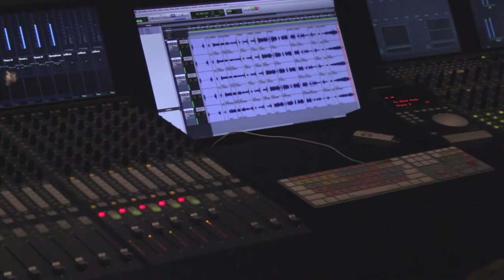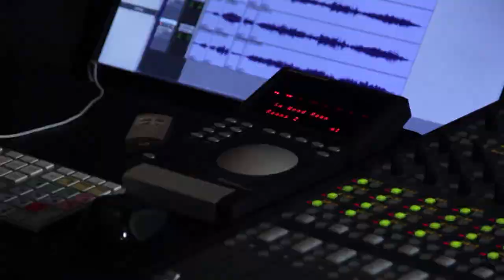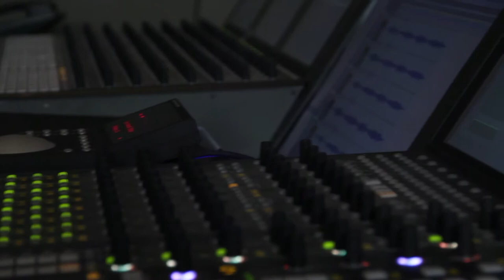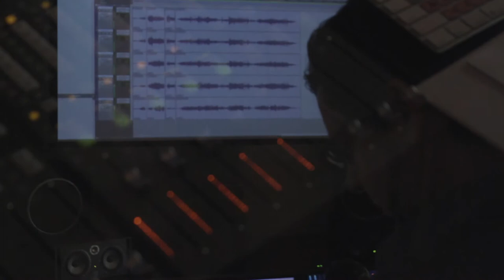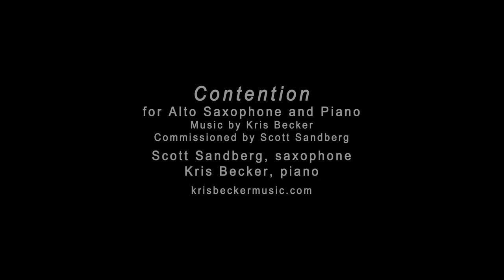Scott Sandberg plays Contention by Kris Becker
Music composed by Kris Becker (Kris with a K).
Commissioned by Scott Sandberg in 2012.

Video by Long Films Studio thanks to Anita Long and Stefan Blozinski.

Audio by Brad Sayles Mixed by Brad Sayles with Kris Becker.